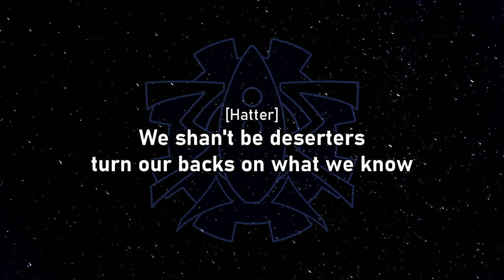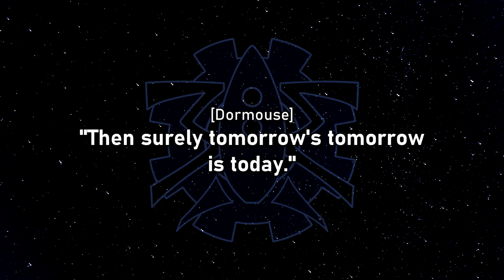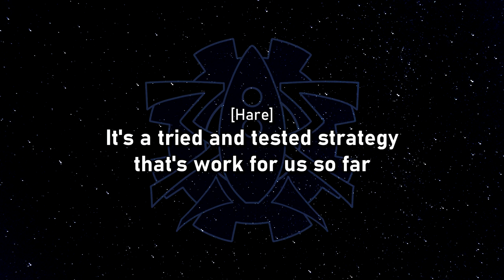The Mechanisms - Supplementals - 9 - A Mad Tea Party (Alice) (Lyrics)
|Part of the song "Alice".|

Characters:
Alice - Raphaella La Cognizi
Hatter - Drumbot Brian
Hare - Gunpowder Tim
Dormouse - Ivy Alexandria